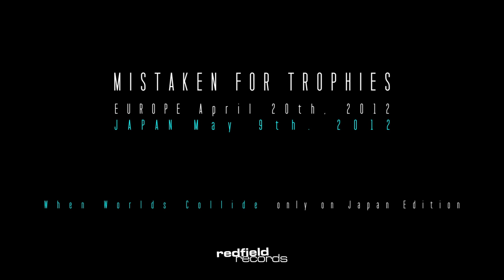His Statue Falls - Making Of "When Worlds Collide" (Japan Bonus)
Making of our Bonustrack "When Worlds Collide"taken from the Japan-Edition of "Mistaken For Trophies" | Release: May 9th via Radtone Records
Filmed and edited by Jens Kreuter at theartcore. ® Studio

His Statue Falls Japan Tour 2012 (w/ Jamie's Elsewhere):
presented by Gekirock.com

July 6th Osaka, Livehouse Soma
July 7th Nagoya, 3Star Imaike
July 8th Tokyo, Club Seata